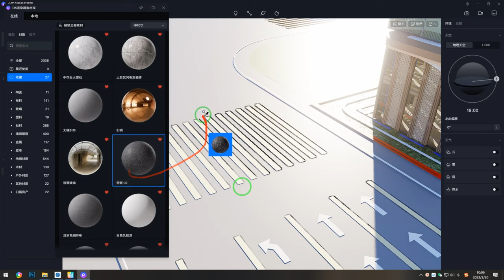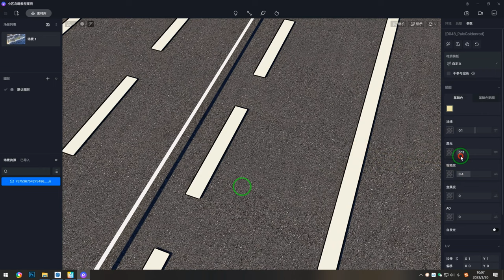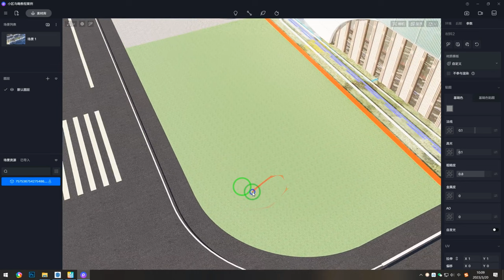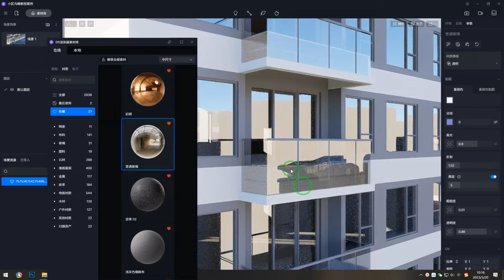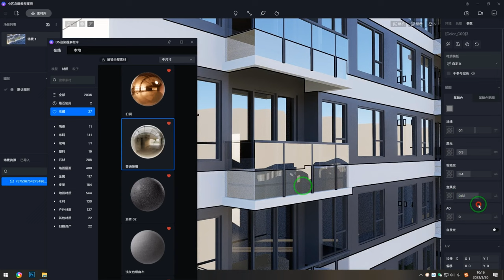CGSOREAL - Aerial View of Residence Area Tutorial 9 of 2 Material adjustments